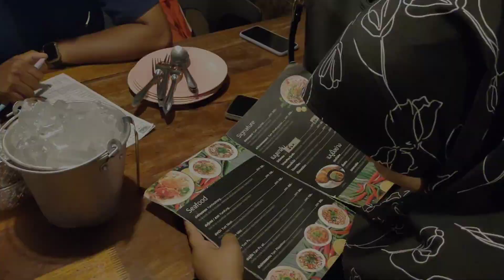segala bapak somtam ada kat sini | YAM YAT SOMTAM NARATHIWAT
KEDAI NI KALAU DILIHAT DARI LUAR NAMPAK MCM SEMPIT TAPI SEBENARNYA RUANG DIA SANGAT LUAS. MALAH ADA AIRCON LAGI WOW 😲

LOKASI KEDAI NI DEKAT PEKAN NARATHIWAT THAILAND JE KALAU TANYA ORANG² DIKAWASAN NI PASTI RAMAI YANG TAHU.